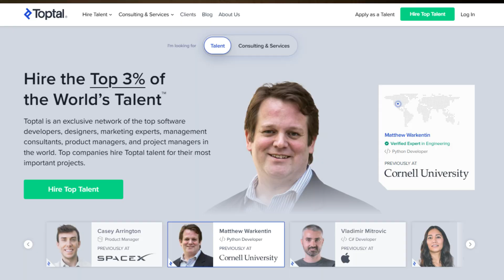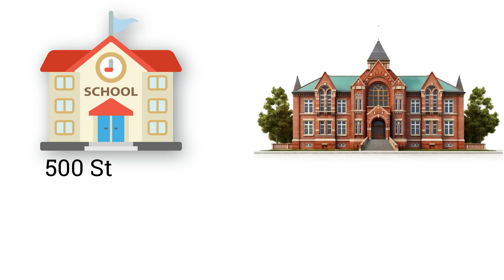What's the MAXIMUM Money You Can MAKE as a FREELANCE Android Developer?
How much money can you earn as an Android freelancer? In this video, I will explain everything in simple language. You will learn how Android freelancing works, how clients give projects, and how much you can charge for different apps. I will also share tips on how to find clients on Fiverr, Upwork, and LinkedIn. You don’t need to be an expert from day one. Even beginners can start freelancing if they have the right skills and confidence. We will also talk about how much Android developers earn in India and outside India, so you get a clear idea of the opportunities.

Topics Covered:
00:00 Intro
00:53 Earning Potential
01:32 Freelancing Opportunities
02:08 Client Finding Tips
02:38 Unique Freelancing Ideas
03:30 How Much to Charge
04:58 Final Thoughts

Matching Queries:
- How to Become an Android Freelancer
- Android Developer Freelancing
- How Much Android Developer Earns
- Android Freelancing in India
- How to Find Clients Android Developer
- How to Make Money Online
- How to Start Freelancing as Android Developer
- How to Get Android Freelance Clients
- How to Learn Android Development
- How to Become an Android Engineer
- How to Make Money as Freelancer
- How to Get Clients as a Freelance Developer
- How to Become a Freelancer
- Freelancer Android Developer